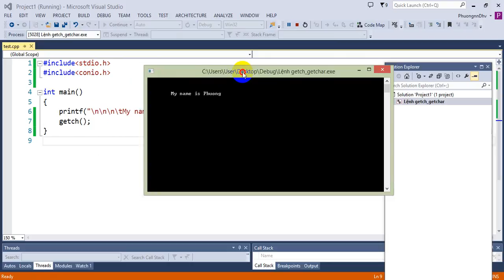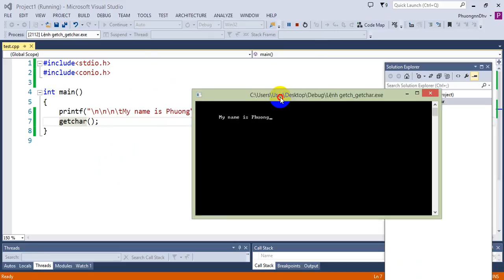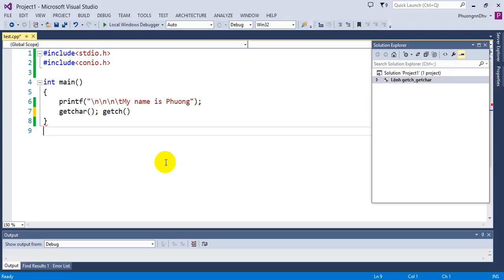Ngôn ngữ C - Bài 9 - Câu lệnh getch và getchar